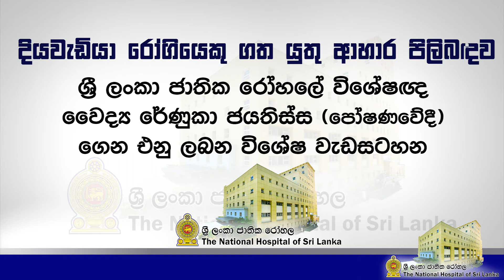National Hospital of Sri Lanka